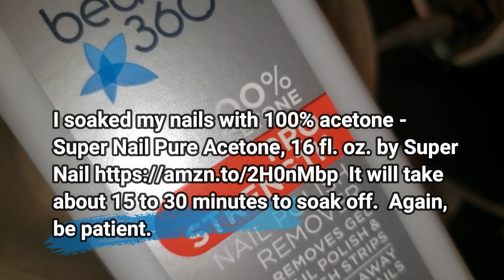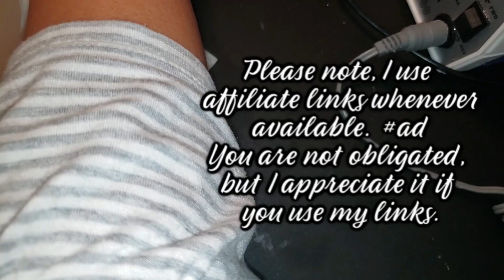HOW TO PROPERLY REMOVE YOUR DIP POWDER NAILS AT HOME WITH NO DAMAGE and KEEP YOUR LENGTH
HOW TO PROPERLY REMOVE YOUR DIP POWDER NAILS AT HOME WITH NO DAMAGE TO YOUR OWN NAILS and KEEP YOUR LENGTH

Amazing Natural Cuticle Oil for Cracked Nails and Rigid Cuticles- It will also strengthen nails and help them to grow longer.

I used the Makartt Nail Drill Machine JD700 Electric Nail Drill to buff off the top surface of the dip powder to thin it out before soaking to make the process of removing the dip powder quicker.

The Nail Drill Bits I used can be purchased from Amazon: MAKARTT Tungsten Carbide Nail Drill Bits Set 7Pcs B-08 Remove Acrylic Nail Polish Dipping Powder Extension Gel

Just FYI: I used baby wipes while I'm drilling to catch the fall out.  You can also use a wet towel or wet paper towel or even a nail fan dust collector

Powerful Nail Dust Collector

I soaked my nails with 100% acetone - Super Nail Pure Acetone, 16 fl. oz. by Super Nail It will take about 15 to 30 minutes to soak off.  Be patient.

Cuticle Pusher and Cutter - Professional Stainless Steel Cuticle Remover and Cutter - for Fingernails and Toenails - 2- PACK - by Utopia Care

Professional Nail File Set: 180/240 Grit | Emery Boards for Natural, Gel & Acrylic Nails | Washable Double Sided Kit | Cliganic 90 Days Warranty

Onwon 10 PCS Sanding Buffing Nail Polisher 4 Way Polish Buffer Buffing Block Nail Files Art Pedicure Manicure File(Black Red)

The dip powder that was on my nails is Cuccio Pro Powder Polish Dip Dipping, Starter Kit Sold by: Miss Pretty Pretty ON AMAZON The Cuccio Pro Powder Polish Nail Color Dip System is the new way to a give salon and spa nail manicure for up to 14 days of professional nail color with the wear-ability of a gel and the durability of an acrylic. It is an odor-free system that utilizes specially formulated resins, state-of-the-art activator and finely milled, highly pigmented powders that create a super vibrant set of nail color with an unbeatable high-gloss shine. The benefits of Powder Polish Nail Color Dip System is that it is Easy-to-Use, Zero Drying Time, Up to 14 Days of Wear ability, Odorless, High-Gloss Shine, Lightweight, Easy to remove. Cuccio Pro Powder Polish Nail Color Dip System Starter Dipping Kit includes: - Powder Polish .5 oz. each: Passionate Pink French Pink Clear White Silver with Silver Mica - Treatments .5 oz. each: Step 1 - Nail Primer Step 2 & 4 - Nail Base & Top Gel Step 3- Layering Gel Dip Step 5 - Gel Activator Step 6 - Brush Cleaner Step 7 - Milk & Honey Cuticle Oil - 3 Dipping Trays
After I completed removing the dip powder, I did polish my nails using 6PCS GEL NAIL POLISH + 2PCS BASE & TOP COAT SET  I have a video showing you how I used this Gel Nail Polish.  This product was sent to me for free to try out and review from Luckyfine Fashion Beauty Products.

Onwon 10pc Professional Plastic Acrylic Nail Art Soak Off Cap Clip Uv Gel Polish Remover Wrap Cleaner Clip Cap Tool (Purple)

✔ B L O G W E B S I T E
✔ S U B S C R I B E  T O  M Y  B L O G:

❇ Recommen